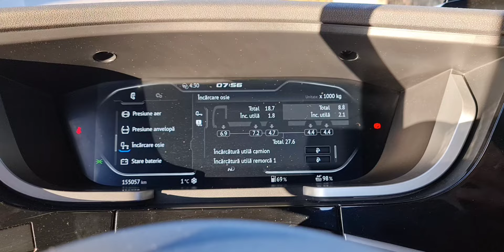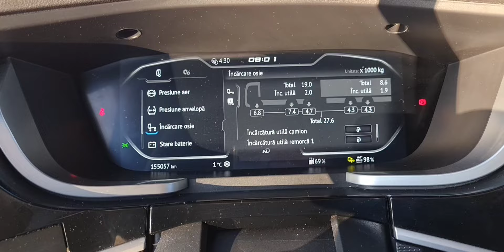DAF XG 💡calibrare afișaj greutate axe bord